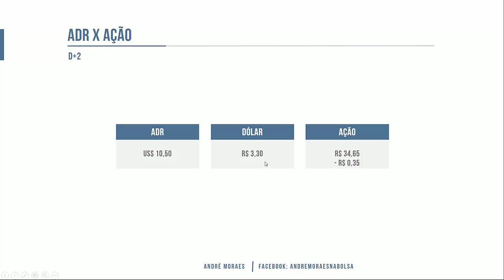As ADRs e a relação com o mercado brasileiro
Existe uma correlação de preço entre a ADR e o papel a vista aqui no Brasil. Mas nessa receita é necessário levar em conta a variação do dólar.